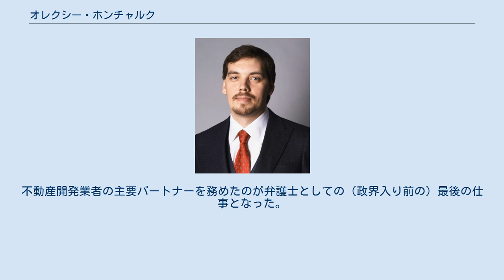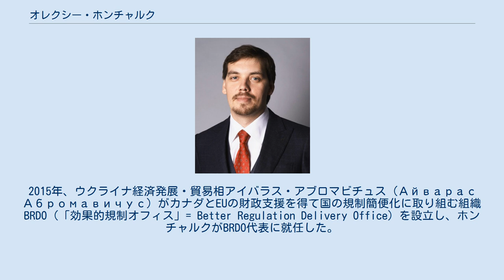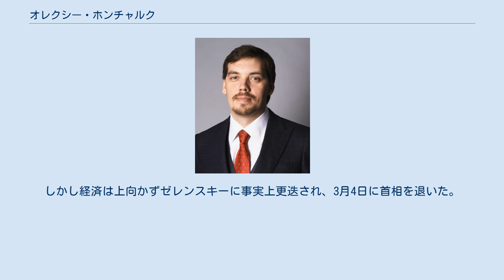オレクシー・ホンチャルク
ウォロディミル・ゼレンスキー
オレクシー・ワレーリィオヴィチ・ホンチャルク（ホンチャルーク、ウクライナ語: Олексі́й Вале́рійович Гончару́к, 発音 [ɔlekˈsij ʋɑˈlɛrijɔʋɪtʃ ɦɔntʃɑˈruk]、1984年7月7日 - ）は、ウクライナの政治家。
同国首相（第17代）。
 元弁護士で、2019年5月28日からはゼレンスキー大統領の下ウクライナ大統領府 (Office of the President of Ukraine) 副長官を務めた。
 1984年、ソビエト連邦ウクライナ・ソビエト社会主義共和国（現在のウクライナ）チェルニーヒウ州ホロドニャ (Horodnia) に生まれる。
父ワレリーはウクライナ社会民主党 (Social Democratic Party of Ukraine (united)) の党員で、2002年ウクライナ最高議会選挙に出馬したが落選、翌年事故で死去した。
 ホンチャルクは2005年から弁護士として活動を始め、様々な企業で法務部門責任者を務めた。
不動産開発業者の主要パートナーを務めたのが弁護士としての（政界入り前の）最後の仕事となった。
 2014年ウクライナ最高議会選挙で、政党「Сила людей（人力党）」から立候補したが落選。
選挙後に経済相イーホル・シェフチェンコ（Ігор Шевченко）と第一副首相ステパン・クビウ（Степан Кубів）の顧問に就任した。
2015年、ウクライナ経済発展・貿易相アイバラス・アブロマビチュス（Айварас Абромавичус）がカナダとEUの財政支援を得て国の規制簡便化に取り組む組織BRDO（「効果的規制オフィス」= Better Regulation Delivery Office）を設立し、ホンチャルクがBRDO代表に就任した。
2016年4月、ホンチャルクは経済開発担当副首相ステパン・クビウと面会、クビウはホンチャルクに公式に顧問就任を要請した。
 2019年5月28日、ホンチャルクはウクライナ大統領府・経済開発・改革担当副長官に任命された。
 2019年8月27日、ゼレンスキー大統領がホンチャルクをウクライナ首相に任命する案をウクライナ最高議会（ヴェルホーヴナ・ラーダ）に提出する見込みであることがメディアで報じられた。
8月29日、ゼレンスキーは公式にホンチャルクを首相に指名し、同日ホンチャルクは議会で290票の賛成票を得て首相に就任した。
 ホンチャルクは首相就任時35歳であったことから、前任者ヴォロディーミル・フロイスマン（就任時38歳）を抜いてウクライナ史上最年少の首相となった。
 2020年、ウォロディミル・ゼレンスキー大統領を批判したホンチャルクの音声とされるデータが拡散し波紋を呼ぶ事態となり、ホンチャルク自身は捏造されたデータと反発したものの、1月17日にゼレンスキーに辞表を提出した。
ゼレンスキーは辞表を受理せず慰留し、続投することとなった。
しかし経済は上向かずゼレンスキーに事実上更迭され、3月4日に首相を退いた。